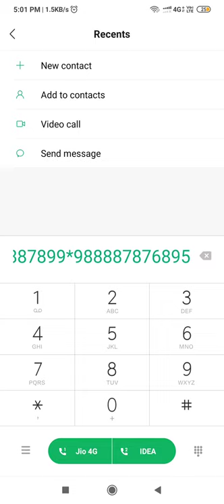Celine Dion-My heart will go on ( on phone dialpad)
I just tried to tune my phone's dialer to piano and tried to play something and this is what came out...😅 hope you enjoy it.😃
But this dialer can't play sharp notes(komal +tivr swars) so can't paly every song on it.🙁